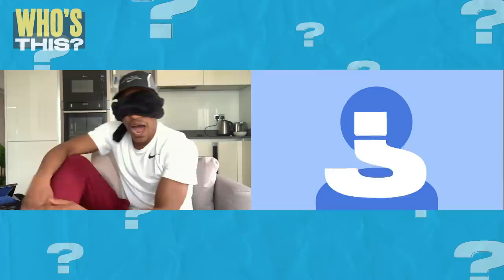Yung Filly can't say this players' name | Pro:Direct Guess The Footballer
Yung Filly is back again to guess the mystery footballer. Did YOU guess correctly?